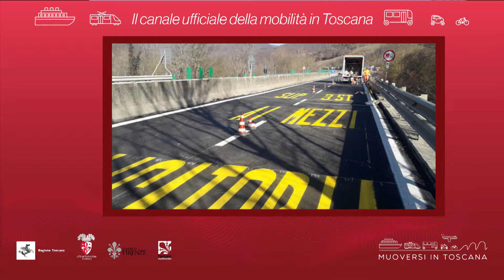Muoversi in Toscana - Edizione delle 14 del 15 febbraio 2019